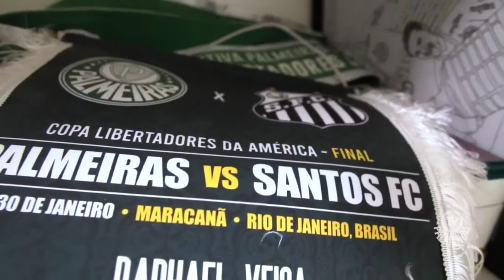Um dia com Raphael Veiga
Copyright ® TV Palmeiras